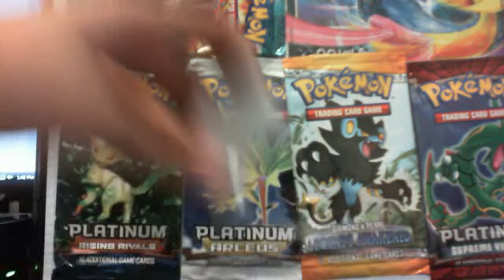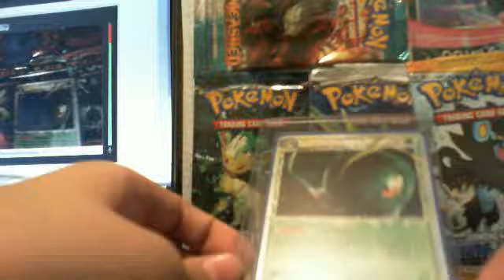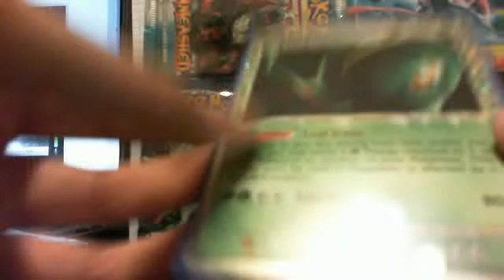traded cards through mail: nickgonzo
hey guys!
This is a tcbm from nickgonzo a.k.a nick gonzales! my buddy!! i will send out your cards on monday!!